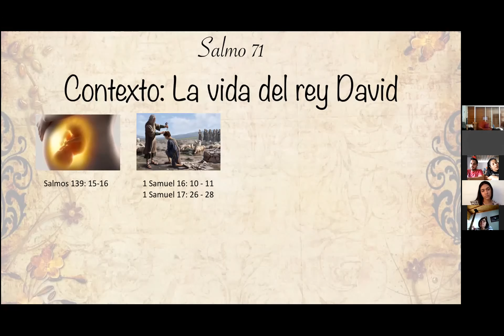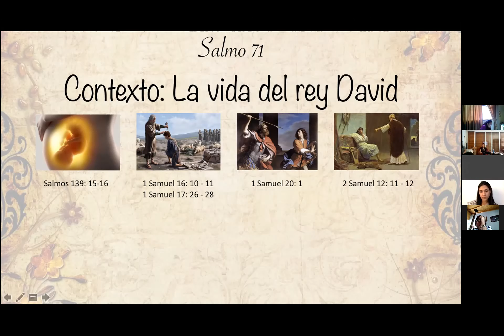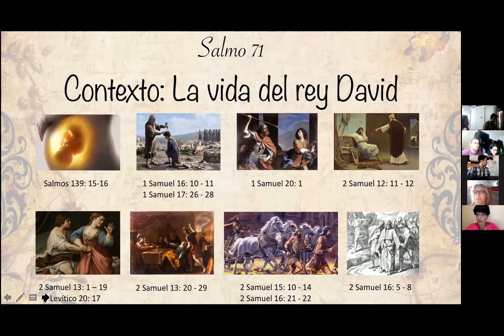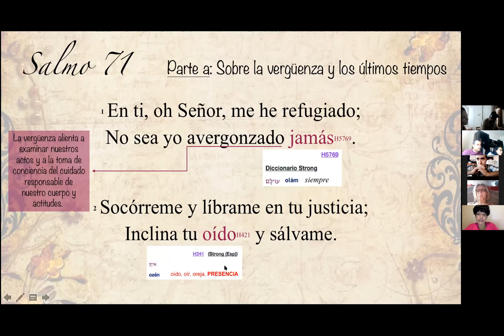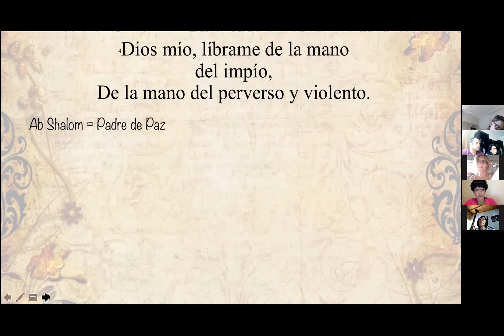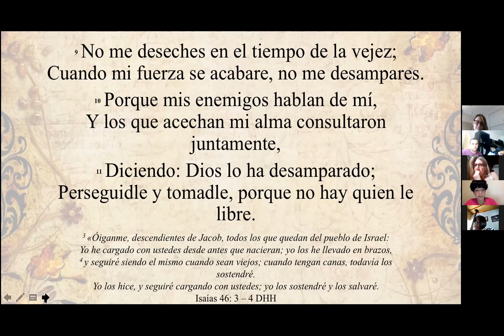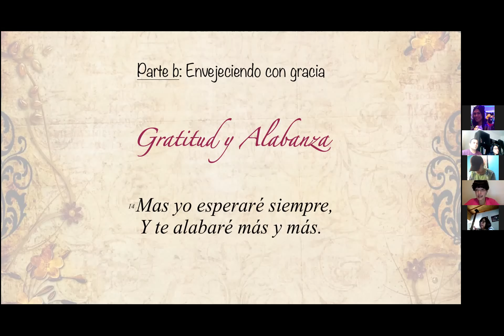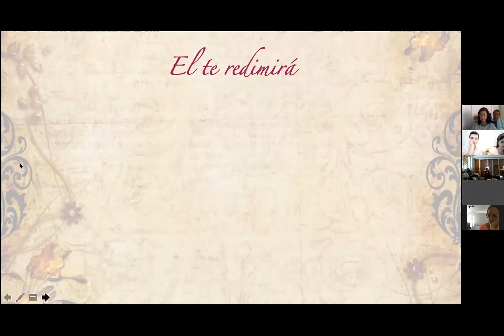Salmo 71. Envejeciendo con gracia. Cibel de Andreis